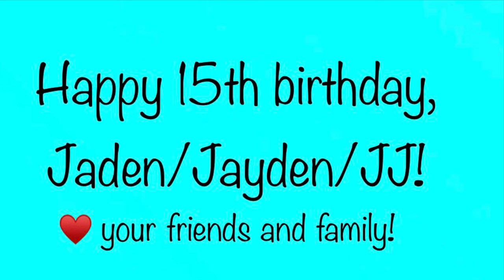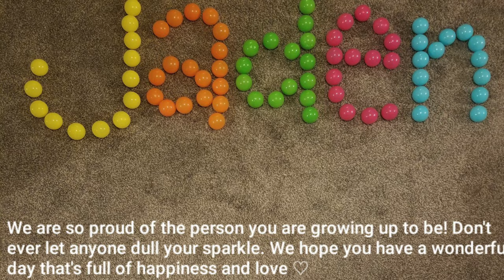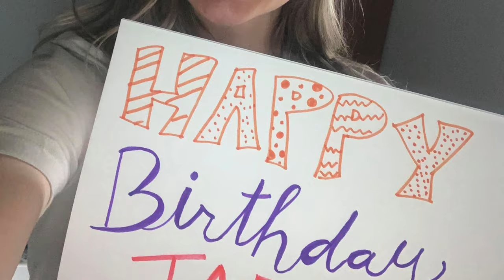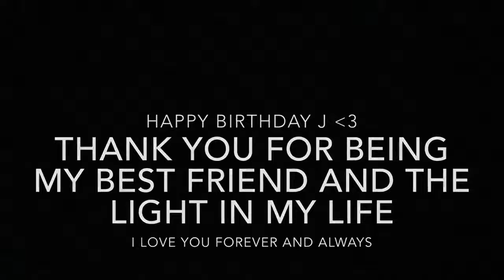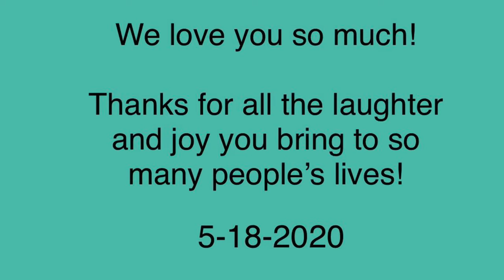Happy 15th Birthday!!